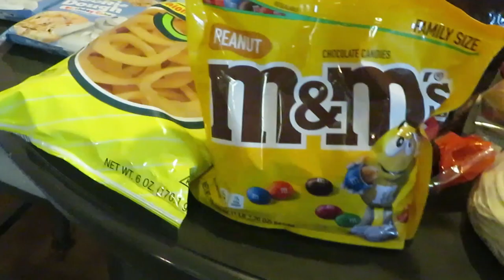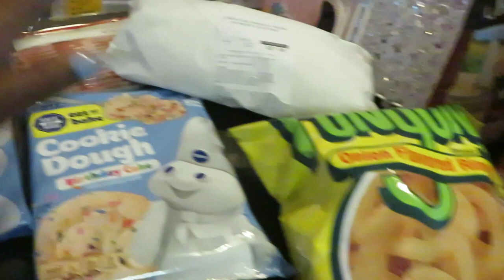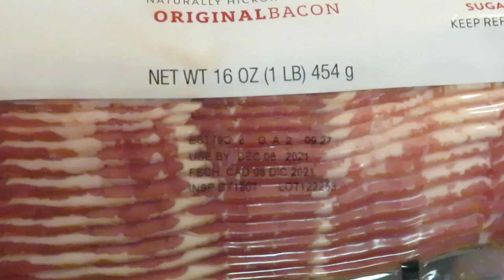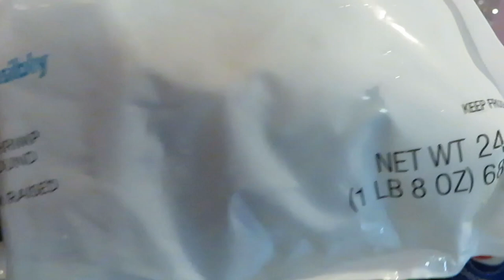Publix Weekly Grocery Haul 9-9-21 to 9-15-21 | Lobster Tails On Sale | Arickamisha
I found a few deals this week at Publix I love the lobster tail deal. I also got some shrimp  on sale.